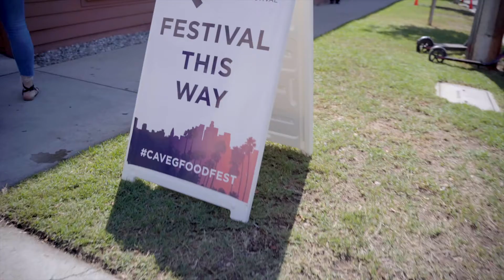A Travel Vlog............. Sort Of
As I stated in the vlog I want to focus on the story. Even if the story is just going to LA for food I want the B-roll to make sense as well as the flow.

Thank you all so much for stopping by.